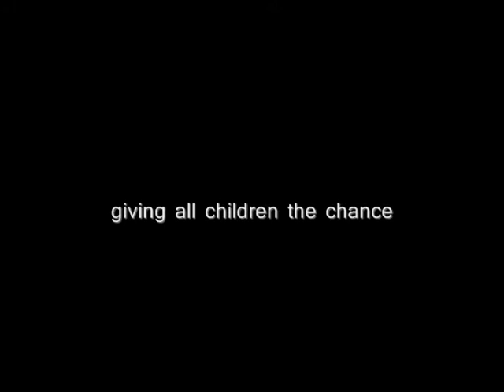Vandalia Youth Theatre Company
Founded in 1991 in order to give the youth in the northern part of the Miami Valley an outlet for creative expression through theatre, this company has grown from its humble beginnings with cast of barely 20 students, to full student orchestras, stage crews, and casts of nearly 100 each summer.

For 18 years the mission of the Vandalia Youth Theatre is to educate and give all children the chance to experience live theatre from beginning to end.

*all video and images are property of the Vandalia Youth Theatre Co.